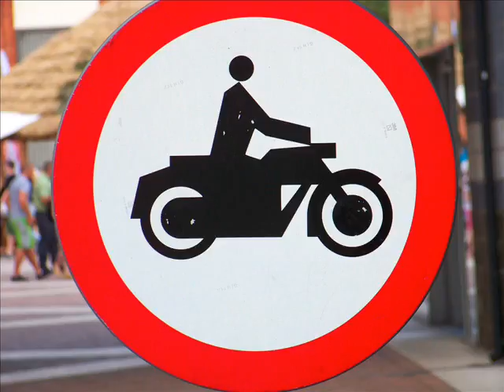Photos by aenima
Just my photos. Song is about love, but i like this and it's just like a part of my life :)

Sorry for my english. It isn't very good :/

Song used in video - Bronski Beat - Puit D'Amour